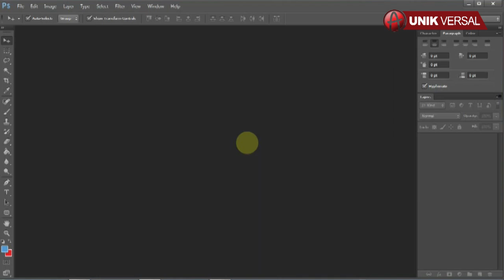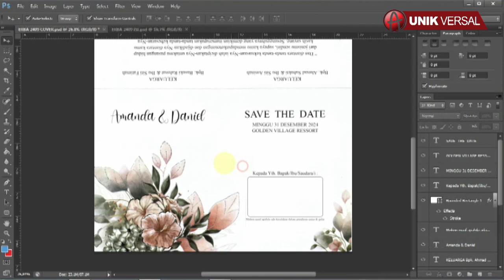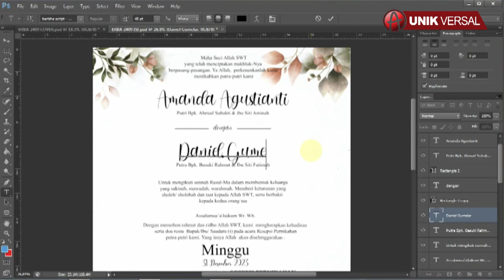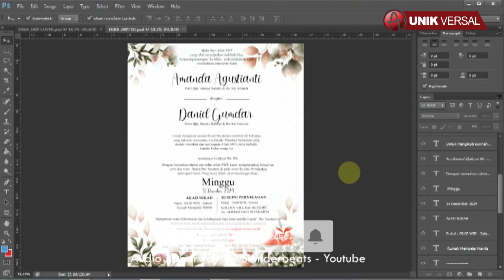UNDANGAN ERBA 2409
Selamat pagi, pada kesempatan kali ini saya ingin berbagi file setting Undangan ERBA 2409 untuk master Filenya sendiri sudah saya siapkan dalam dua format, satu menggunakan Adobe Photoshop CS6 dan satu lagi menggunakan Corel draw X4.
Pada kesempatan kali ini saya membuat video tutorial bagaimana cara mengedit Undangan ERBA 2409 menggunakan Adobe Photoshop CS6.

NOTE : APABILA ADA FILE, PASSWORD, LINK YANG ERROR, TOLONG KONFIRMASI DI KOLOM KOMENTAR, FILE AKAN SEGERA KAMI PERBAIKI, TERIMAKASIH.

Demikian video tutorial mengenai bagaimana cara mengedit Undangan ERBA 2409 menggunakan Adobe Photoshop CS6.